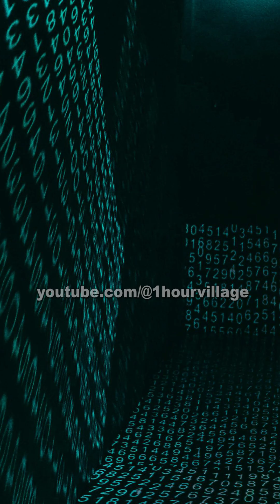Crypto Scams : Hitting Poorer Countries Harder (The Complete Safety Guide)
image via : Beyza Kaplan image via pexels

1 hour village